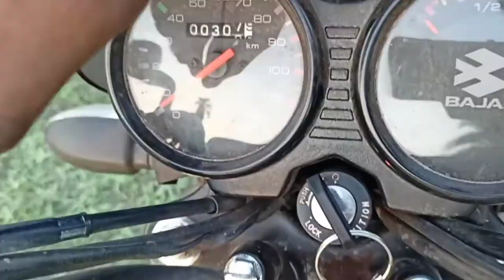2022 bajaj CT 110 x // ct 110 x first ride experience / ct110 x detail review / ct110x bajaj #100